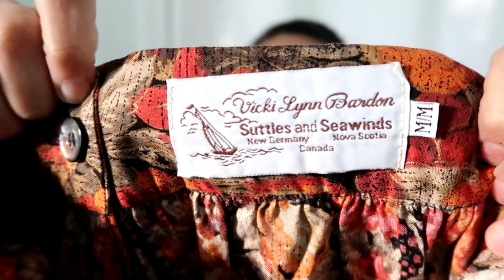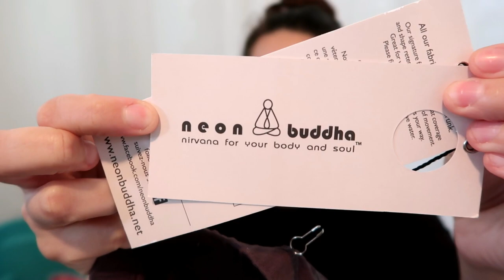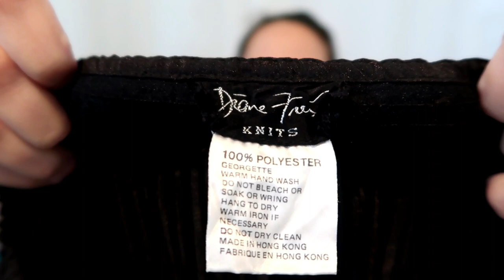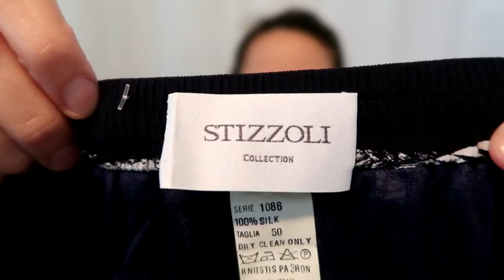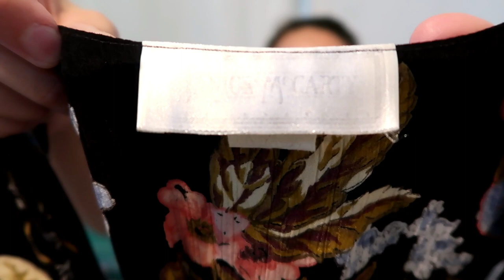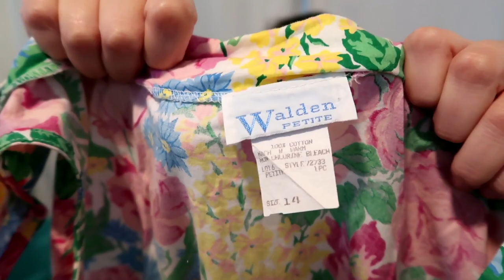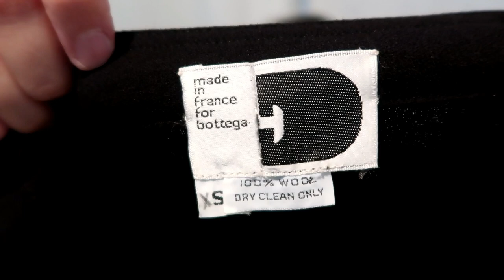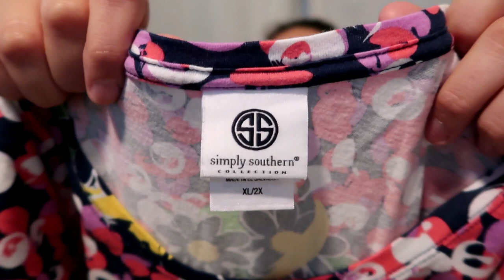Sorting my ebay inventory: DRESSES & BOTTOMS (Keep vs ThredUp vs Re-donate)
UPDATE: ThredUp pays very little at this point because they are getting tracker trailer loads of clothing. I would not advise sending anything into this company unless you don't mind them paying you just a few cents per piece.

They also took the following items on consignment which means I will get a larger pay out if they are purchased: Lilly Pulitzer size 0 skirt, BCBG wool skirt and the Elie Tahari skirt. I stand to make another $13-$15 if these items sell. UPDATE: All three sold and I made an additional $14.50.

I hope that helps. I have more "going through my inventory" videos and I will update those as ThredUp gets the bags :)
Feel free to visit me